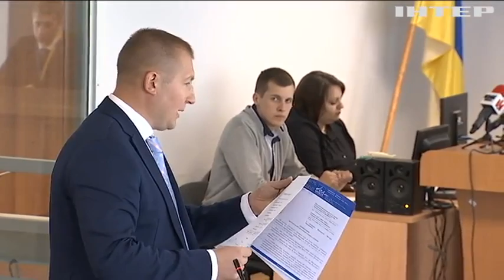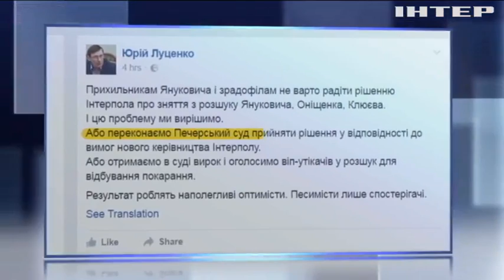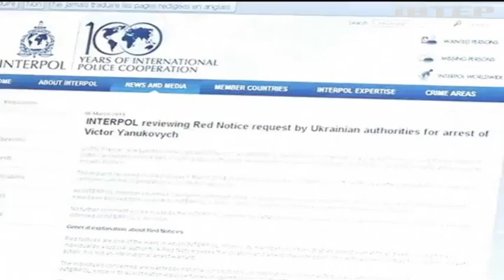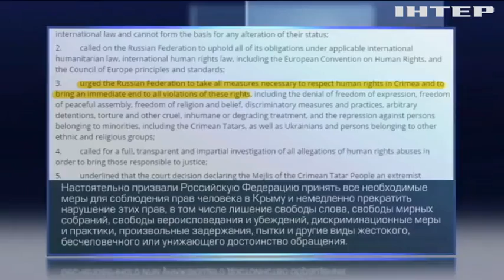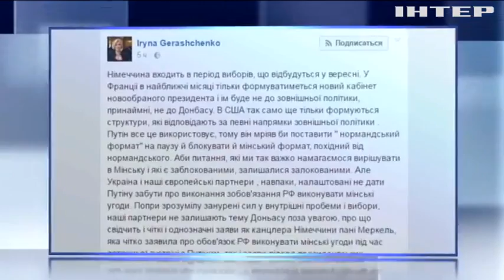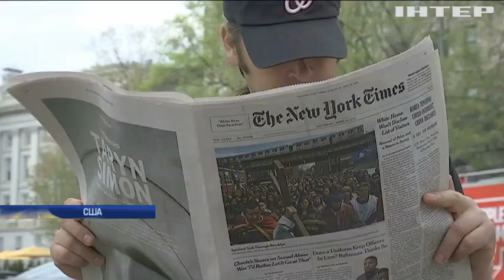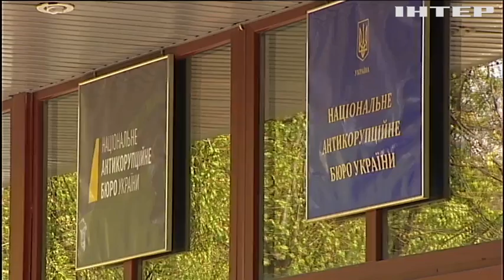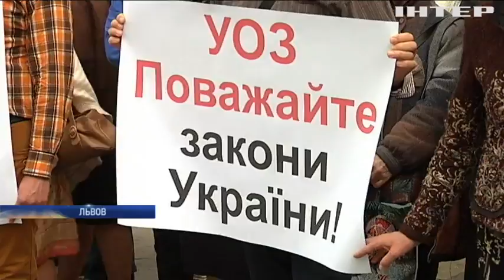Подробности, выпуск за 4 мая 2017 года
Смотрите в этом выпуске: В Оболонском суде стартовал процесс заочного осуждения Януковича; Долой из списков, кого из "беглых" больше не ищут и почему их фамилии уже не в базе Интерпола?; Почему в Марганце Днепропетровской области и без того высокий тариф на воду резко вырос двое?